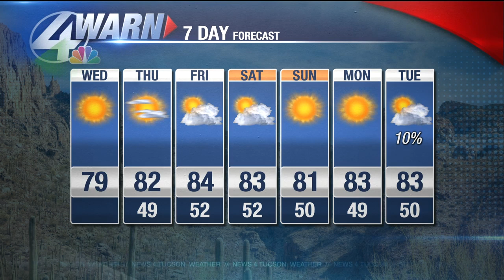Shea Sorenson's Wednesday Forecast